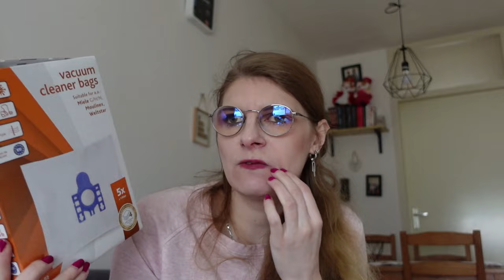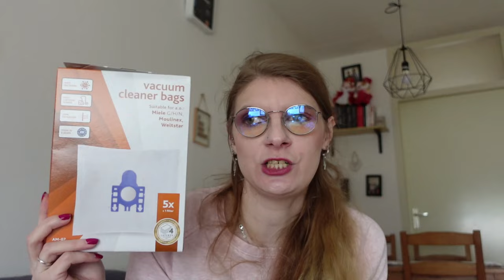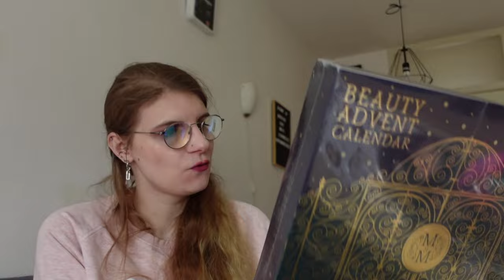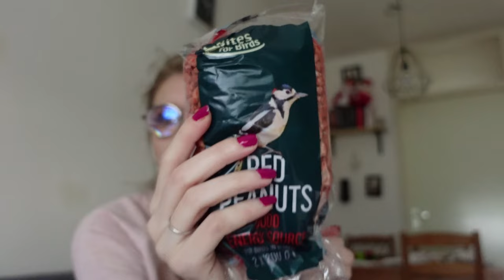Action shoplog oktober en november 2023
In deze video laat ik zien wat ik bij de action kocht in oktober en november.